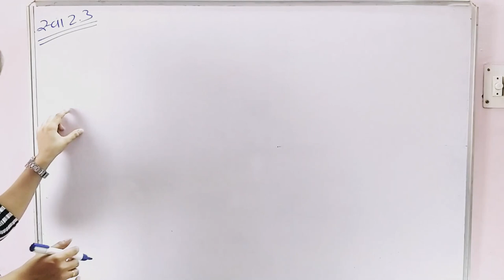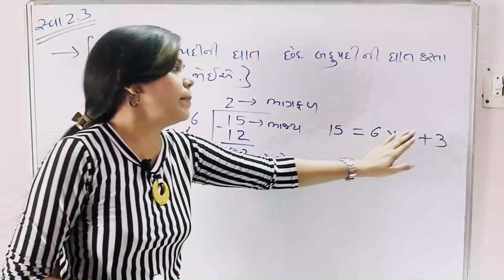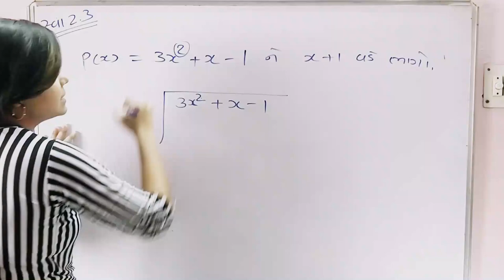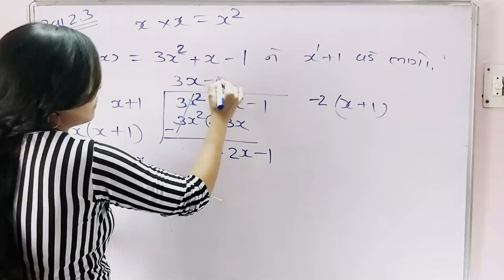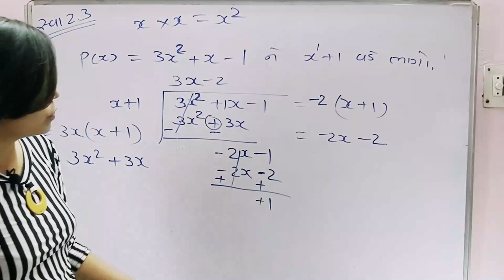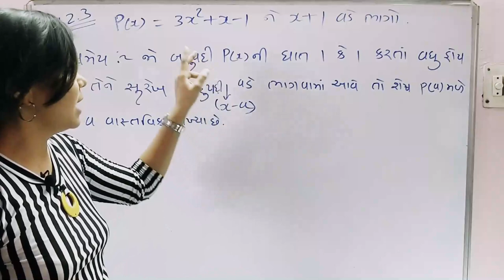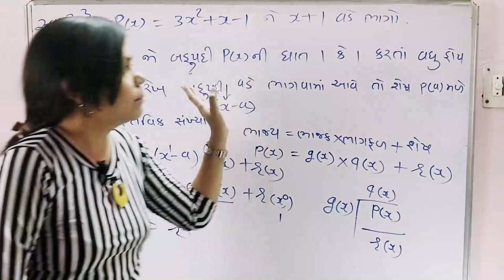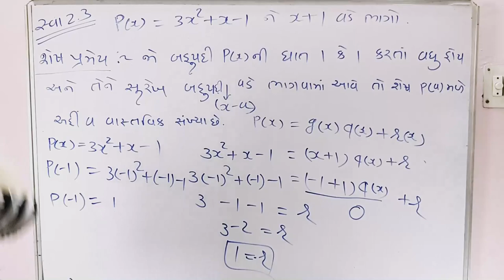ધોરણ-9 ગણિત l Ch-2 "બહુપદીઓ" સ્વાધ્યાય 2.3 "પાયા ની માહિતિ" Lec-5 l Maths Std-9th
Lecture-5

Std 9th Maths Chapter No - 2 "Polynomials" Exercise 2.3 Introduction.